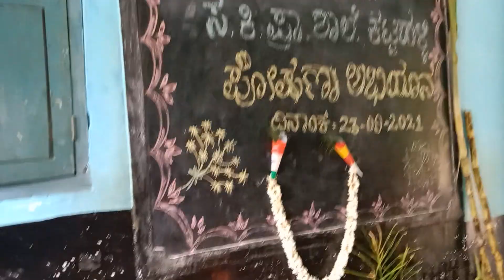poshana abhiyana 2021 Glps kattahally. Holenarasipura taluk